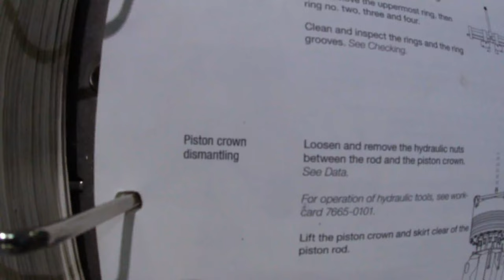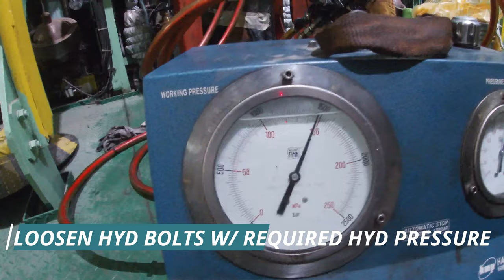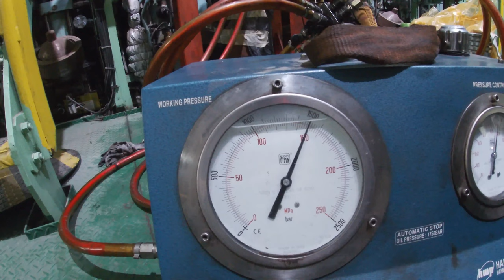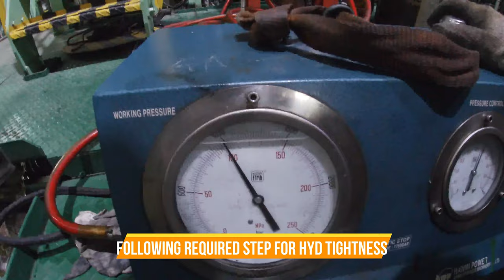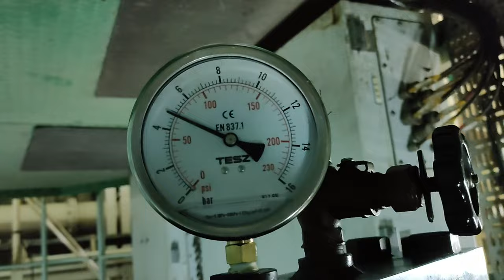SHIP - MAIN ENGINE - PISTON CROWN REPLACEMENT - MAN B&W 5G60ME-C9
We carried out Main Engine Piston Crown replacement due to physical damage and over the limit measurements.